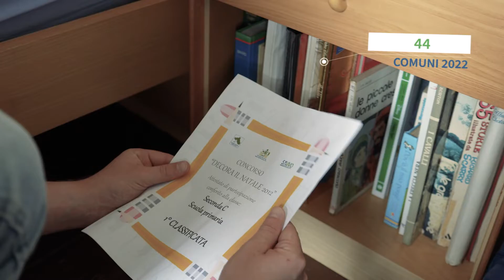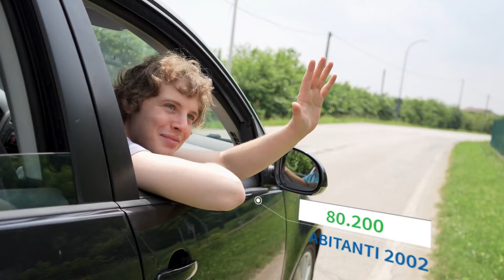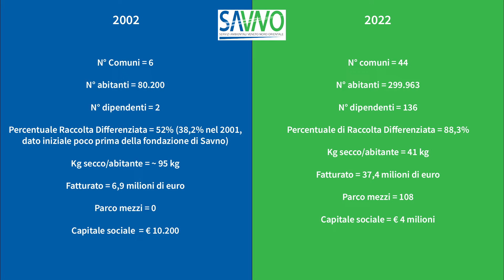SAVNO: gestire i rifiuti del presente per non buttare via il futuro!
20 anni di SAVNO celebrati con un video.

Abbiamo voluto raccontarne la storia con un parallelismo, un ragazzo che compie i vent'anni personificherà l'azienda.
Il video segue l'ultima giornata a casa di questo ventenne che sta per andare all'università, e raccoglie una serie di memorie della sua crescita.